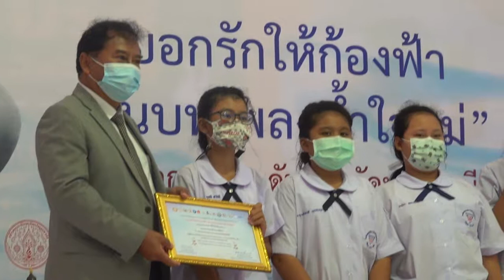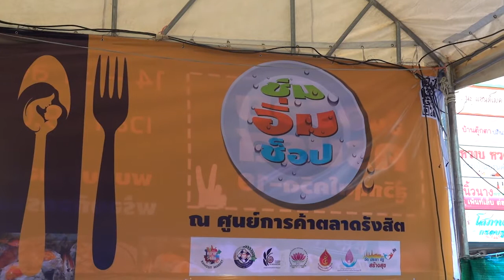ชมรมรักษ์บวรรักษ์ศีล5จัดประกวดบอกรักให้ก้องฟ้าผ่านบทเพลงน้ำใจแม่ (ปทุมธานี)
ที่ศูนย์การค้าตลาดรังสิต ตำบลประชาธิปัตย์ อำเภอธัญบุรี จังหวัดปทุมธานี พระธรรมรัตนาภรณ์ เจ้าคณะจังหวัดปทุมธานี เจ้าอาวาสวัดเขียนเขต พระอารามหลวง เป็นประธานมอบเกียรติบัตรและทุนการศึกษาให้กับนักเรียนทั้ง 14 โรงเรียน เข้าประกวดร้องเพลง ในโครงการ “บอกรักให้ก้องฟ้า ผ่านบทเพลงน้ำใจแม่” เพื่อส่งเสริมคุณธรรมความกตัญญูให้แก่เยาวชน เนื่องในเดือนวันแม่แห่งชาติ ปี พ.ศ.2563 ภายในงานมหกรรมอาหารอิ่มอร่อยครบรส สู้วิกฤติโควิด-19 “เศรษฐกิจกับจิตใจไปด้วยกัน”
ชมรมรักษ์บวร รักษ์ศีล 5 ปทุมธานี ได้จัดโครงการส่งเสริมคุณธรรมความกตัญญูให้แก่เยาวชน เนื่องในเดือนวันแม่แห่งชาติ ปี พ.ศ.2563 “บอกรักให้ก้องฟ้า ผ่านบทเพลงน้ำใจแม่” โดยเด็กนักเรียนได้จัดทีมเข้าประกวดจำนวน 14 โรงเรียน โดยมีคุณสุดาลักษณ์ ชินวิรารัฒน์ ประธานชมรมรักษ์บวร รักษ์ศีล 5 ปทุมธานี , คุณธเนศ รื่นกลิ่น ประธานสมาพันธ์หมู่บ้านจัดสรรอำเภอคลองหลวง , คุณสุวัจ เดชเทวัญดำรง ผู้แทนภาคีเครือข่ายตลาดสดน่าซื้อ เขต 4 , สภาธุรกิจท่องเที่ยวปทุมธานี , สถาบันโดเรมี ร่วมเป็นกรรมการตัดสินการประกวดร้องเพลง
นอกจากนี้ได้แจกถุงบรรเทาภัยโควิด-19 และลำไยผลผลิตจากเกษตรกรคนละ 1 ถุง ให้กับนักเรียนและครูผู้ฝึกสอนและพ่อค้าแม่ค้าภายในตลาดในครั้งนี้ด้วย ในส่วนของการจัดงานมหกรรมอาหารอิ่มอร่อยครบรส สู้วิกฤติโควิด-19 “เศรษฐกิจกับจิตใจไปด้วยกัน” ทางศูนย์การค้าตลาดรังสิต ได้จัดขึ้นตั้งแต่วันนี้เป็นไป ถึงวันที่ 31 สิงหาคม 2563 เวลา 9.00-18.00 น. บริเวณถนนหน้าสำนักงานตลาดรังสิต มีอาหารได้เลือกซื้อหลากหลายประเภทราคาถูกและอร่อย เพื่อส่งเสริม กระตุ้น ฟื้นฟู และประชาสัมพันธ์ให้ประชาชนได้ออกมาจับจ่ายหลังจากที่ต้องเผชิญสภานการณ์โรคติดต่อระบาดเชื้อไวรัสโคโรน่า2019 (โควิด-19).